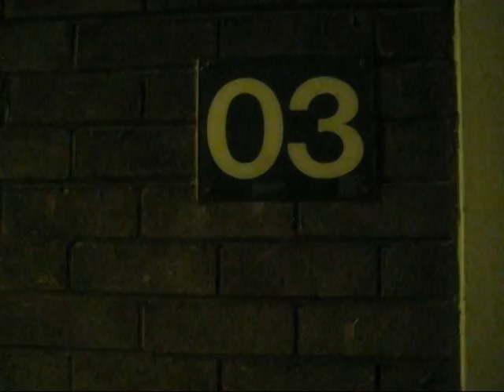Dirty Gorilla in Salford (crawford)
filthy dirty gorilla in bramall court salford joe chambers andrew crawford